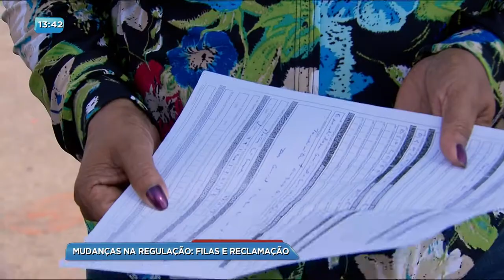BG - Mudanças na regulação: Filas e reclamação - 04-12-2017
A população continua com muita dificuldade para conseguir agendar uma consulta ou um exame pela rede pública de saúde. O fim do chequinho parece só ter mudado o problema de lugar. Antes as filas eram na central de regulação, agora nas unidades de saúde.